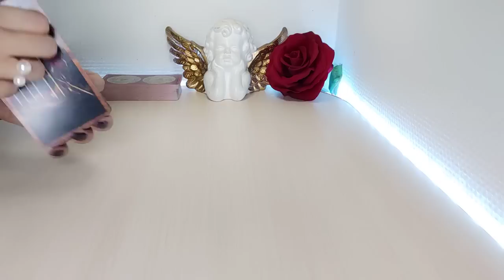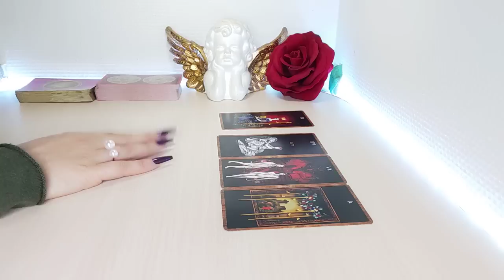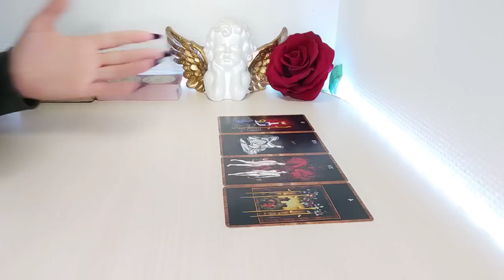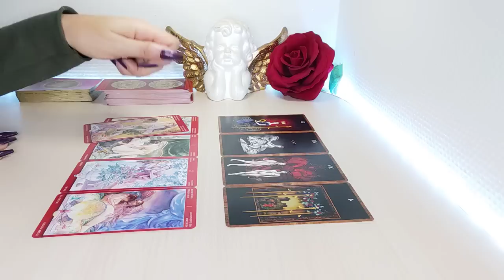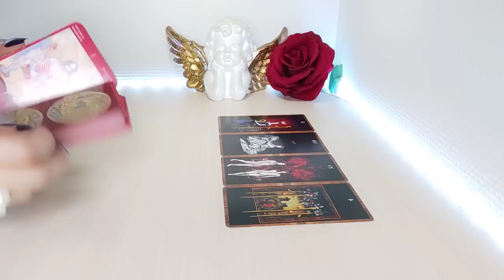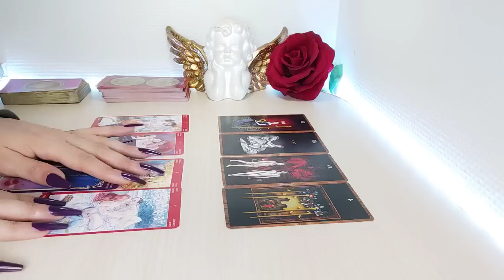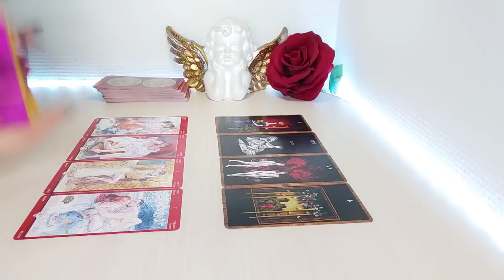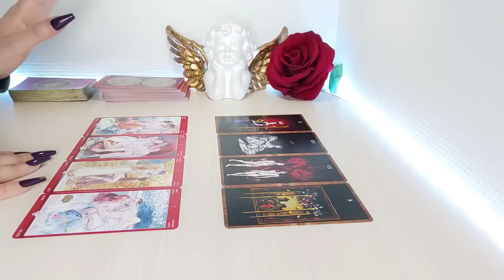Virgo ❤️ NO LE CEDAS EL MANDO POR FAVOOOR 😱 VIRGO AMOR MAYO 2022